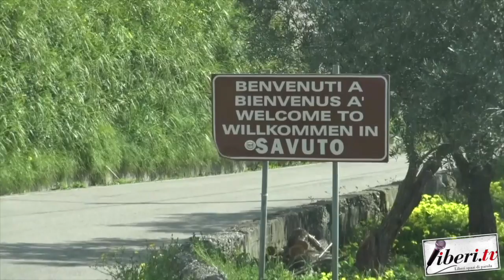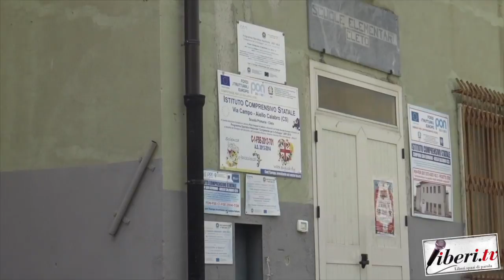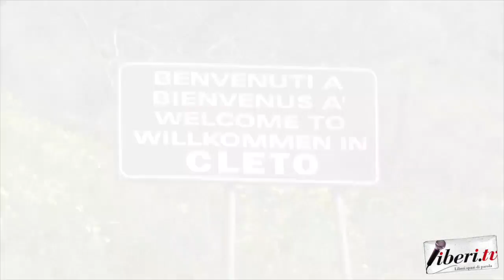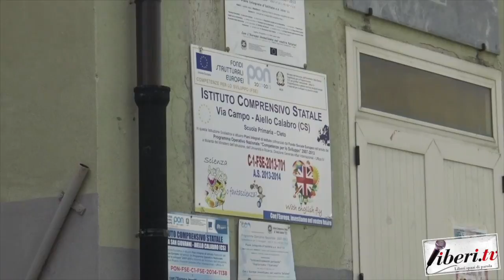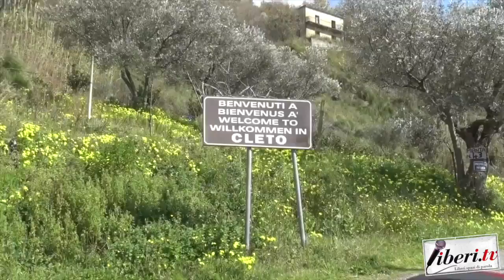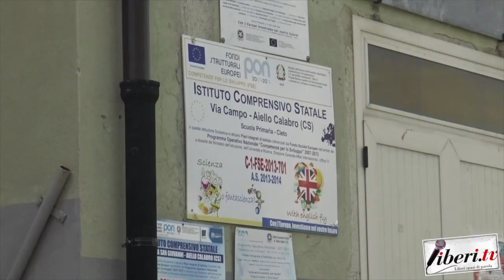Intervista a Giuseppe Filice, Vice Sindaco di Cleto